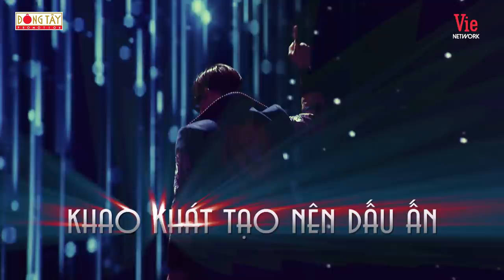Bài Hát Đầu Tiên - Tập 17: Thùy Chi live sáng tác đầu tay về cha, hoán đổi hit cùng Vũ Cát Tường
🎶 Bài Hát Đầu Tiên là show âm nhạc lấy ca sĩ và âm nhạc làm nền tảng nhằm tôn vinh sự nghiệp và tri ân những gì họ đã đóng góp cho nền âm nhạc Việt Nam. Bài Hát Đầu Tiên quy tụ các ngôi sao hàng đầu trong làng âm nhạc của Showbiz Việt, từ những tên tuổi của thế hệ trước cho đến thế hệ trẻ sau này. Không chỉ dừng ở những tiết mục hát live với band, chương trình còn là nơi lần đầu nghệ sĩ chia sẻ về những bước ngoặt đầu tiên, những bài hit đầu tiên trong cuộc đời sự nghiệp của mình.

Bài Hát Đầu Tiên tập 17 sẽ là sự xuất hiện vô cùng đặc biệt của nữ ca sĩ Thùy Chi. Đây là một trong những lần hiếm hoi Thùy Chi xuất hiện trên một chương trình truyền hình. Với việc có mặt ở Bài Hát Đầu Tiên tập 17, Thùy Chi sẽ lần đầu tiên chia sẻ, bật mí về những câu chuyện ít người biết đến, cũng như chiêu đãi khán giả “bữa tiệc âm nhạc” với những ca khúc gắn liền với ký ức tuổi học trò của thế hệ 9x.